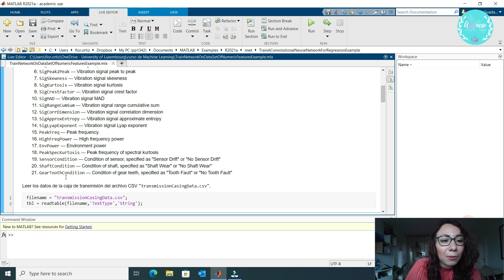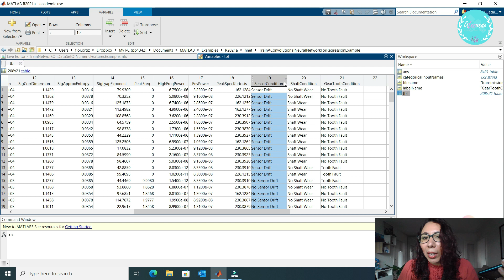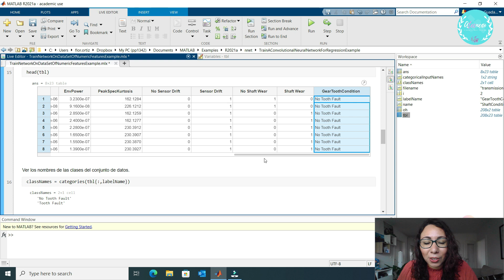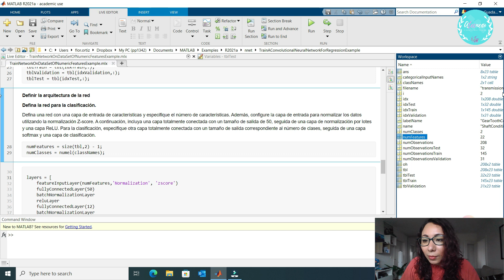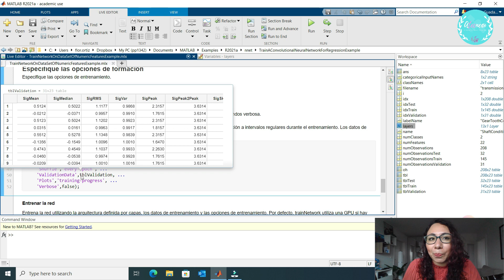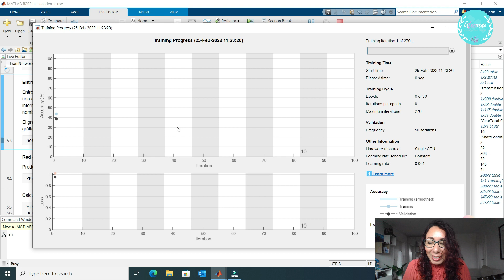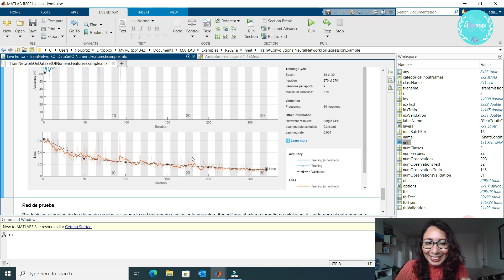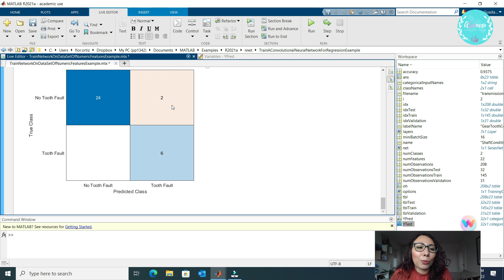Programar RED NEURONAL PROFUNDA en MATLAB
Analizaremos paso a paso como programar una RED NEURONAL PROFUNDA (Deep Neural Network) en MATLAB
Si quieres ver como resolver los problemas de overfitting entra al siguiente video:

El video se divide en los siguientes capítulos:
00:00 Introducción
01:06 Cargar datos de entrenamiento
04:21 Preprocesamiento de los datos de entrenamiento
12:14 Dividir el conjunto de datos en conjuntos de entrenamiento y validación
18:15 Definir la arquitectura de la red
24:08 Especifique las opciones de entrenamiento
26:51 Entrenar Red Neuronal
36:01 Probar Red Neuronal
Deja tus dudas en la sección de comentarios